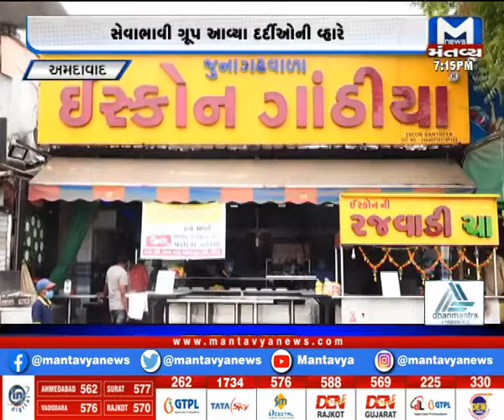અમદાવાદમાં માનવતા મહેકી